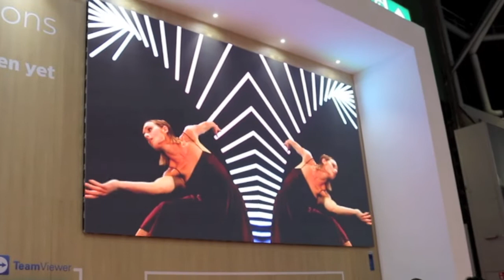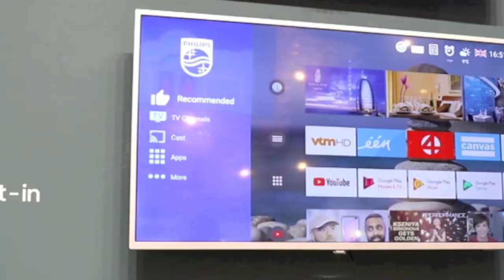Simone Gagliardi, Sales Director Italy, Philips Professional Display Solutions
Il manager italiano racconta le attuali sfide del mercato professionale e le proposte Philips, supportato dal Technical Manager Daniele Tomè, che ha illustrato le ultime novità in termini tecnologici e applicativi presentate a ISE 2019.